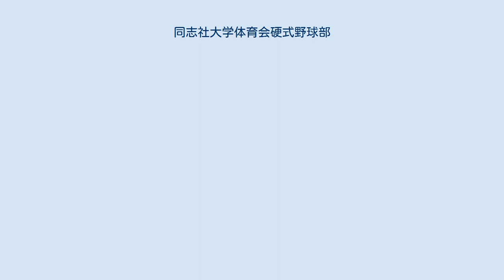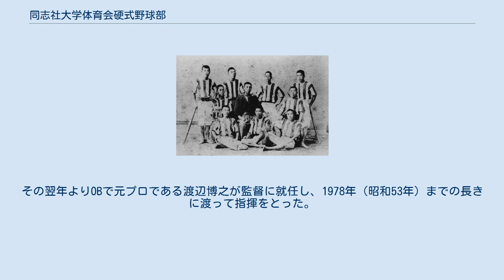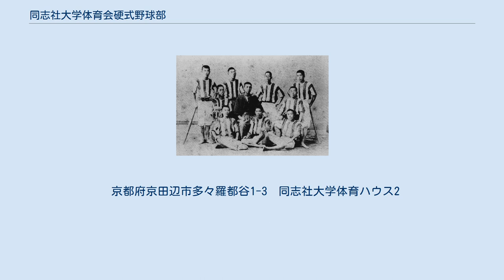同志社大学体育会硬式野球部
同志社大学硬式野球部（どうししゃだいがくこうしきやきゅうぶ）は、関西学生野球連盟に所属する大学野球チーム。
同志社大学の学生によって構成されている。
ユニフォームの表記は「DOSHISHA」、帽子は「D」の一文字。
立命館大学との同立戦が看板カードとなっている。
 明治期の同志社野球チーム 1889年（明治22年）に同志社の学生の間で野球が広まり始める。
「同志社の野球は明治二十二年頃、正門から今出川通りを挟んですぐ南隣の京都御苑で始まった」と伝わる。
 1891年（明治24年）に野球部創部。
明治学院で捕手として活躍していた白洲長平（白洲次郎の叔父）が転入学してきて同志社チームを組織し、三高チームと「ベースボール競争運動会」として試合を行った。
以来、旧関西六大学野球連盟に発足より加盟するなど、大学野球界の草分けとして活躍。
 1941年（昭和16年）春に旧関西六大学リーグで初優勝を果たしてからの6連覇を始めとして、旧関西六大学リーグでは通算18回の優勝を誇る。
1960年（昭和35年）、全日本大学野球選手権大会準優勝。
その翌年よりOBで元プロである渡辺博之が監督に就任し、1978年（昭和53年）までの長きに渡って指揮をとった。
1973年（昭和48年）には田尾安志と笹本信二のバッテリーを中心に、春は全勝優勝して大学選手権大会ベスト4。
秋には明治神宮大会に初出場し準優勝を果たす。
1978年、エース中本茂樹を擁し、渡辺監督最終年に初の明治神宮野球大会日本一となる。
 80年代は新興勢力の近畿大学に押されるが、1990年（平成2年）には杉浦正則、片岡篤史、宮本慎也といった選手を擁して7年ぶりのリーグ優勝、明治神宮野球大会では12年ぶり2度目の優勝を果たす。
 2003年（平成15年）、エース渡辺亮を擁して秋のリーグ戦で10年ぶりの優勝を果たすが、代表決定戦で大阪産業大学に敗れる。
2008年（平成20年）には新日鉄大分や明豊高校を率いた小玉孝が監督に就任。
2010年（平成22年）、春のリーグ戦で13季振りの優勝、第59回全日本大学野球選手権大会に37年振りに出場。
秋のリーグ戦も優勝し、37年振り5度目の春秋優勝を果たすが、代表決定戦で関西国際大学に敗れ神宮出場はならなかった。
2011年（平成23年）には正捕手・小林誠司を中心に春秋のリーグ戦で優勝し、戦後初のリーグ戦4連覇を成し遂げる。
2年連続で大学選手権に出場。
秋は代表決定戦に敗れ神宮出場はならなかった。
 京都府京田辺市多々羅都谷1-3　同志社大学体育ハウス2